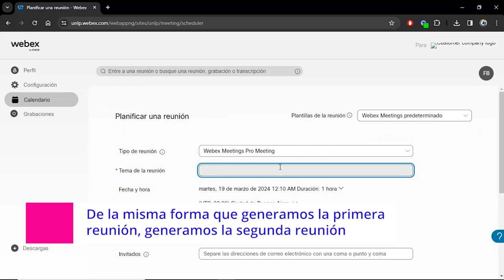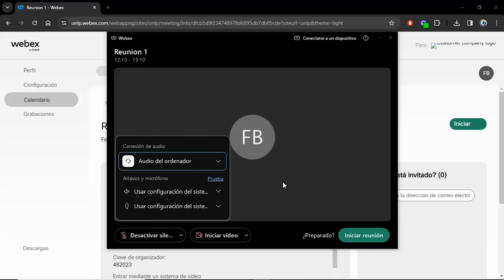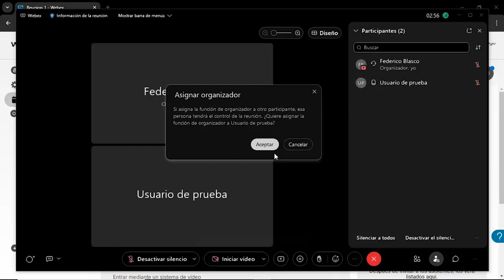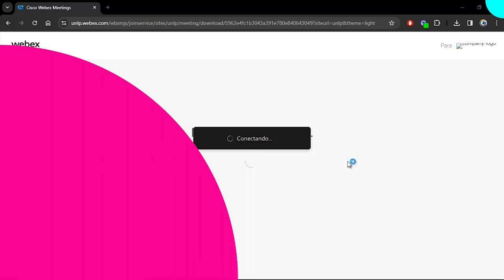Reuniones en simultáneo en Webex. Educación a Distancia Innovación en el aula y TIC de la UNLP